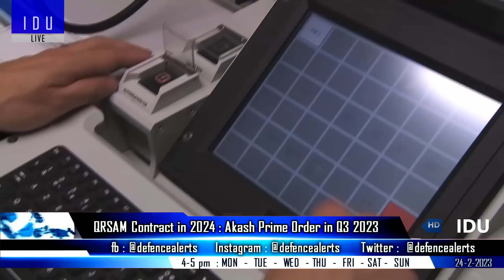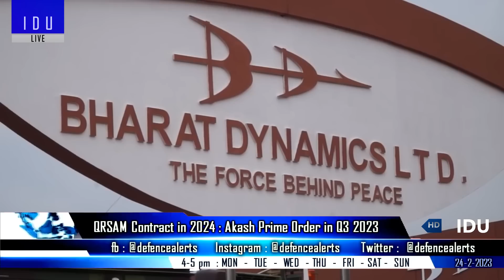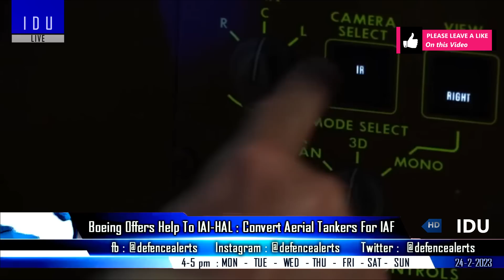Indian Defence Updates : Tejas Malaysia Lost,Akash Prime Order,Army 1st MRSAM,450 Sniper Rifles Deal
1. FA-50 wins Malaysia’s light combat aircraft competition
2. Primary feature of tejas mk2 will be its air superiority configuration : Projector Director
3. First MRSAM regiment of Army raised in eastern command
4. Army orders for QRSAM by end of 2024 : 2 Regiments of AkashPrime in Q3 2023 : BDL CMD
5. Boeing is ready to help in the conversion of Aerial Tankers for IAF
6. Embrarer offers C-390 for trials.
7. ITBP is looking to procure 450 sniper rifles for high altitude areas
8. Indian Coast Guard to order 9 more ALH Mk-3
9. MKU Ltd partners Dassault Aviation for joint defence production